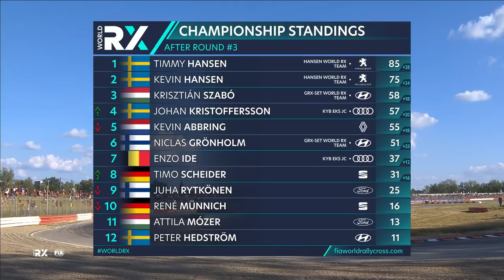World RX Final Highlights : World RX of Lohéac 2021 : Rallycross France 2021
Review of World RX Semi Finals and Final at Bretagne World RX of Lohéac 2021. France rallycross 2021 semi final highlights and final highlights for the FIA World Rallycross Championship.
With top world rallycross drivers Johan Kristoffersson, Oliver O'Donovan, Timmy Hansen, Timo Scheider, Kevin Abbring, Niclas Grönholm, Kevin Hansen, Krisztián Szabó, Enzo Ide and Hervé Knapick.

World RX Rallycross from Circuit de Lohéac, Brittany / Bretagne, France.
FIA World Rallycross Championship 2021.

Watch LIVE World RX races at World RX+. In depth analysis, live qualifying races and finals, behind the scenes exclusives, special features, highlights and archive races all available with a subscription to World RX+. Find out more...

World Rallycross has a strong history of innovation with exciting features like the Joker Lap adding fascinating tactics to every race! This innovation continues as World RX transitions towards electric motosport. RX2e electric race cars make their debut in 2021, with the first World RX electric racing season using awesome 500Kw RX1e electric race cars in 2022.

0:00 Semi Final 1 : World RX of Lohéac 2021
0:46 Semi Final 2 : World RX of Lohéac 2021
1:30 Johan Kristoffersson Problems : World RX of Lohéac 2021
1:56 Final :  World RX of Lohéac 2021
2:37 Winner Interview : World RX of Lohéac 2021
3:11 Results and Leaderboard : World RX of Lohéac 2021